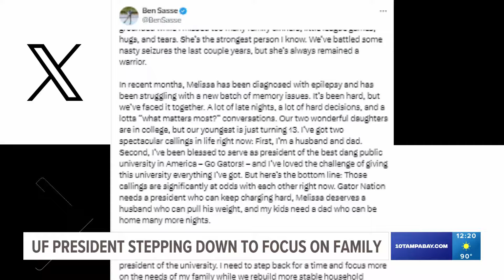University of Florida president Ben Sasse is resigning after his wife was diagnosed with epilepsy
The former U.S. Senator from Nebraska announced his resignation Thursday via X.